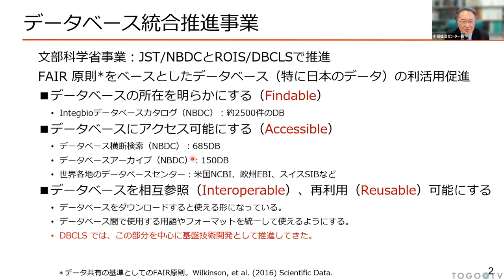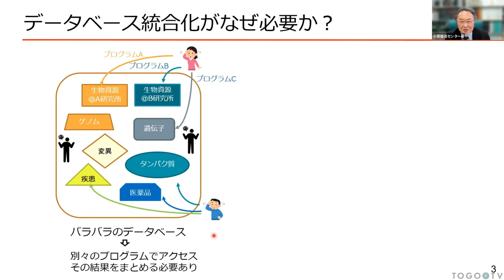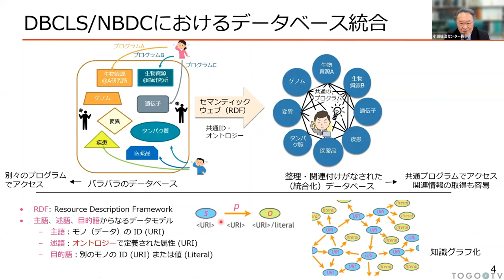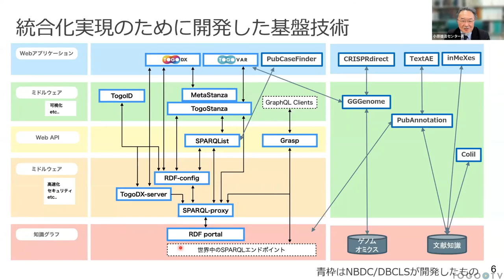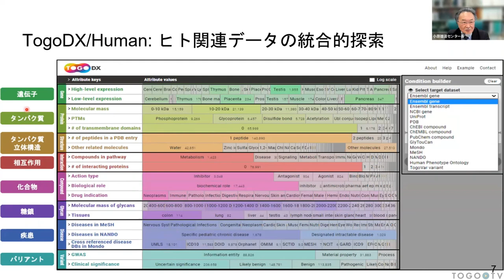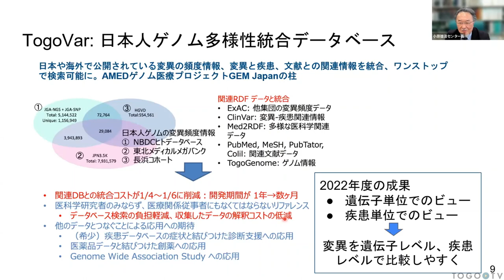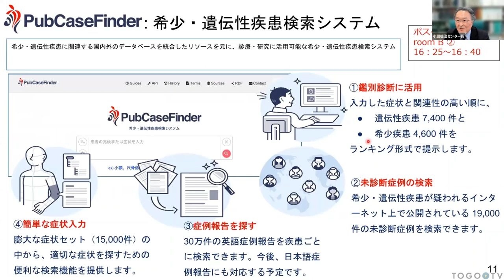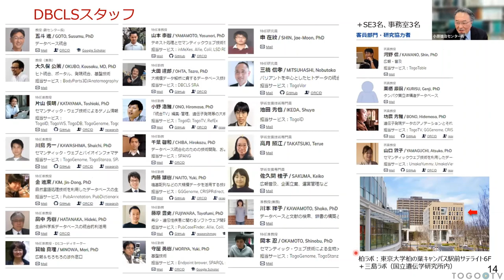ライフサイエンス統合データベースセンター 活動報告 @ 第3回ROIS-DS成果報告会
本日の統合TVは、2023年2月2日に開催された、大学共同利用機関法人 情報・システム研究機構(ROIS) データサイエンス共同利用基盤施設(DS) 第3回成果報告会から、ライフサイエンス統合データベースセンター 小原 雄治 による 「ライフサイエンス統合データベースセンター 活動報告」をお送りします。